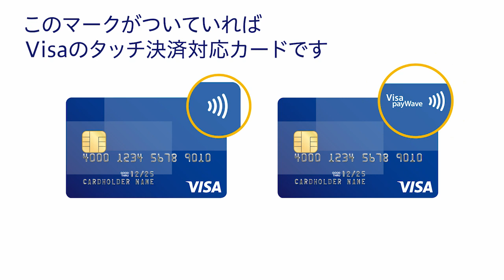早わかり Visaのタッチ決済 15s 20180904 with payWave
タッチで払う。
これがVisaの新しい支払いスタイル。